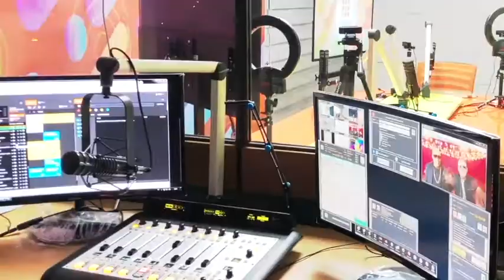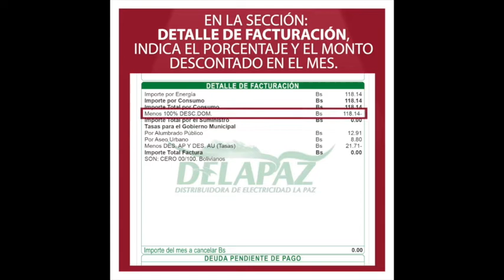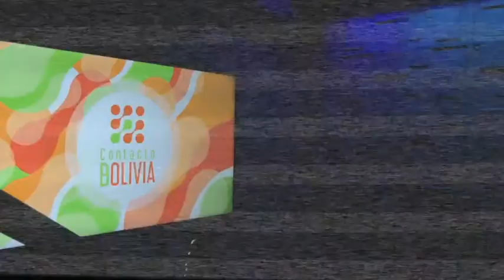Los paceños saldrán a la calle de acuerdo a la terminación de su carnet.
Contacto Bolivia...lo que quieres ver